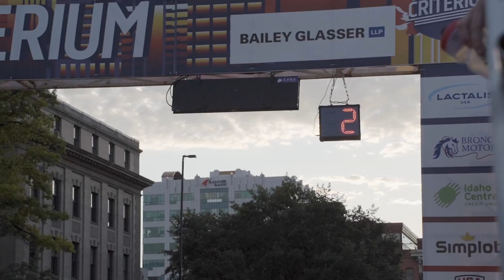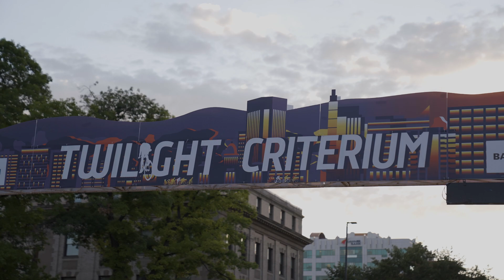The Twilight Criterium - PRO BIKE RACE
A short montage of the Twilight Criterium. This is an annual professional bike race held in downtown Boise, ID. Footage captured is from both the men's and women's pro races.

Shot by Mitch Kohler and Justin Buss
Edit by Mitch Kohler